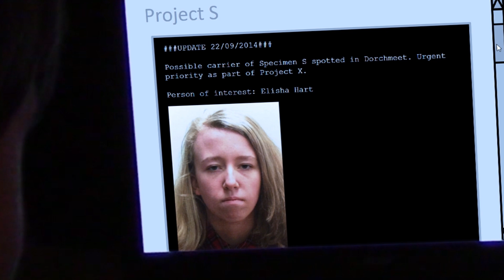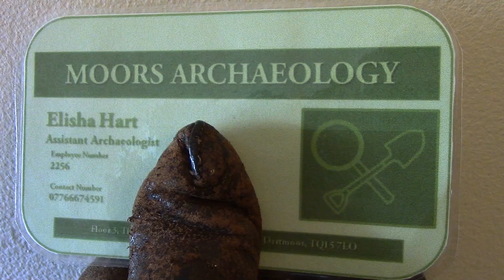Doctor Who: The George Brind Fan Series | Story 7: The Coming Darkness – Special Edition – Trailer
On 31 December 2016, Episode 1 in Series 2 of a YouTube online series based on the famous British science fiction TV show “Doctor Who” was released...

Six months later, Episode 2 in Series 2 (the seventh story overall) of “Doctor Who: The George Brind Fan Series” created by and starring George Brind as the Doctor was released on 15 July 2017, followed by 1 story and a 2-part finale released from 24 November 2018 until 6 May 2023.

Continuing the series of Special Editions, nearly 7 years from its original release, the episode serving as the seventh story in “The George Brind Fan Series” entitled “The Coming Darkness” returns to YouTube, in a way you’ve never seen before...

New Editing…

New Pacing…

and a Few New Surprises…